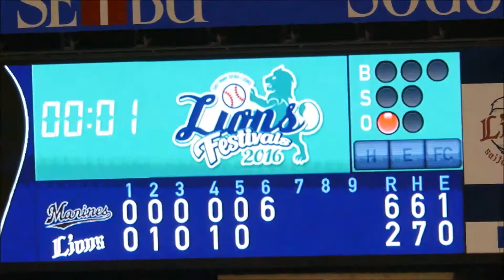鈴木大地 ダメ押しとなる5号2ランHR 2016/7/19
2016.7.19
西武vsロッテ~西武プリンスドーム~
この打席に立つ前までに失点に絡むエラーをしてしまっていた鈴木大地選手。
帳消しとなるダメ押し弾を放ちましたが、さすがに笑顔はありませんでしたね。
撮影機材
Panasonic Lumix G6
Panasonic45-175mm
編集